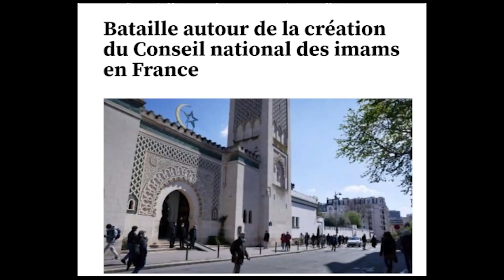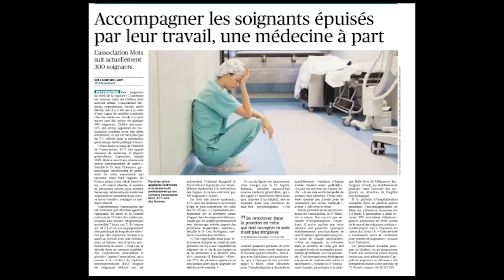دکه دوشنبه ۲۴ آبان